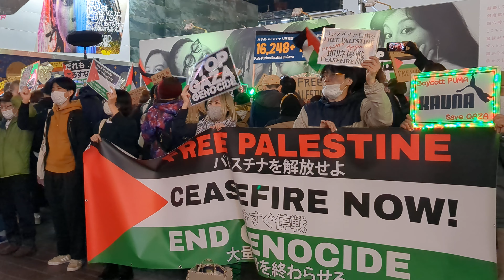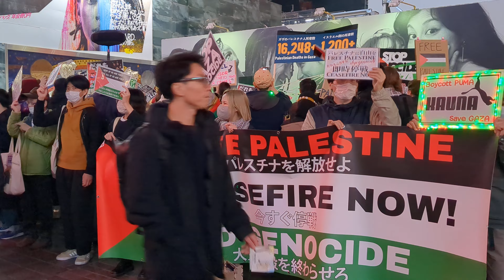[4K] 🌼🌸 東京・渋谷ハチ公前広場のロマンチックな夜景。Shibuya ,Tokyo ,Japan 🦋🍁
10 December, 2023